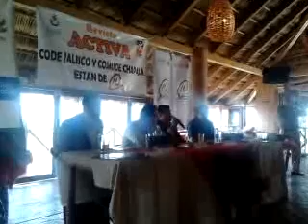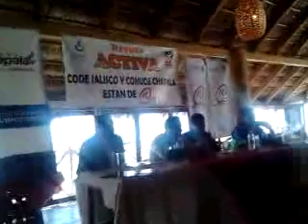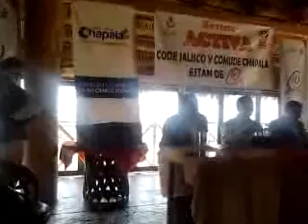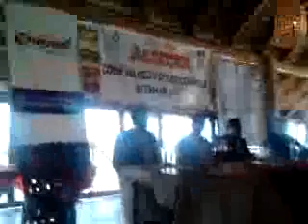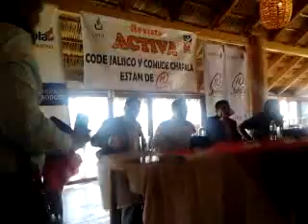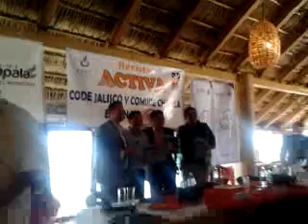revista 4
Grabado con mi teléfono móvil Android.